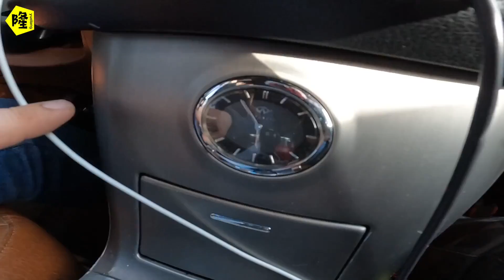带着未婚妻开车回家，开了整整一天才到事故发生地，当时拖车到乌鲁木齐真是正确的决定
0:00 出发前采购，旅行路上的应急口粮
2:25 带着未婚妻又到事故发生地，这次车子比较给力，没有出问题
7:20 和未婚妻到酒店临时驻扎